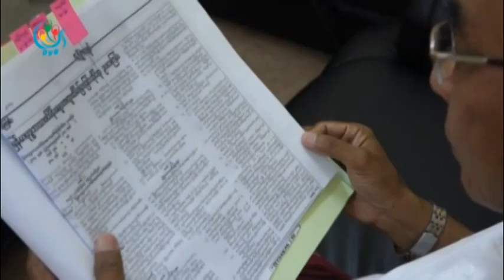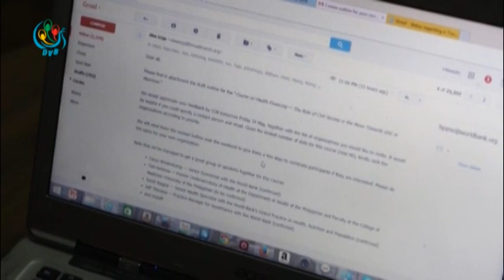DVB - အထူးထိမ္းျမားျခင္း ဆိုင္ရာဥပ ေဒဟာလူ႔အခြင္႔အေရးနဲ႔ကိုက္ညီဟုေျပာ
DVB TV - အမ်ိဳးသားလႊတ္ေတာ္က အတည္ျပဳလိုက္တဲ႔ ျမန္မာဗုဒၶဘာ သာဝင္မိန္းမမ်ား အထူးထိမ္းျမားျခင္း ဆိုင္ရာဥပ ေဒနဲ႔ လူ႔အခြင္႔အေရးနဲ႔ကိုက္ညီတယ္လို႔ ျမန္မာႏိုင္ငံလူ႔အခြင္႔အေရးေကာ္မရွင္က ေျပာဆိုလိုက္ပါတယ္။ ဒီသတင္းကို ေမသၾကၤန္ေပးပို႔ထားပါတယ္။